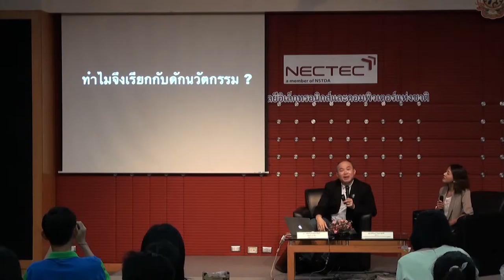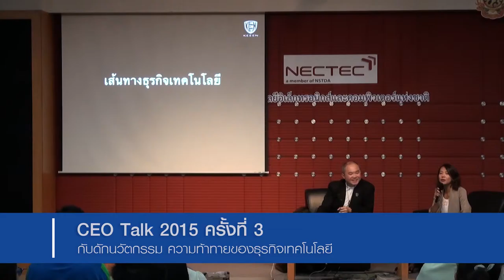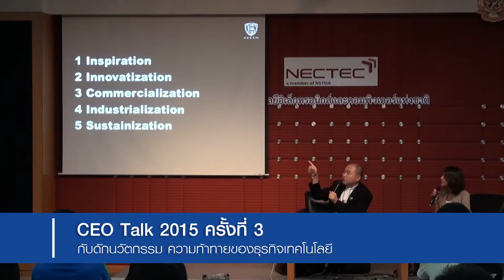CEO Talk ตอน "กับดักนวัตกรรม ความท้าทายของธุรกิจเทคโนโลยี" (3/8)